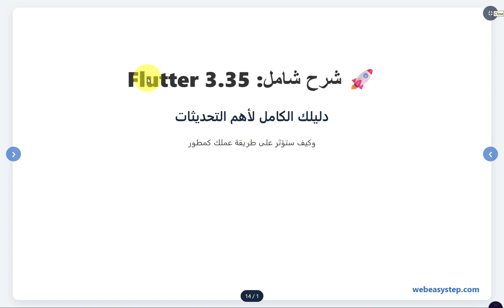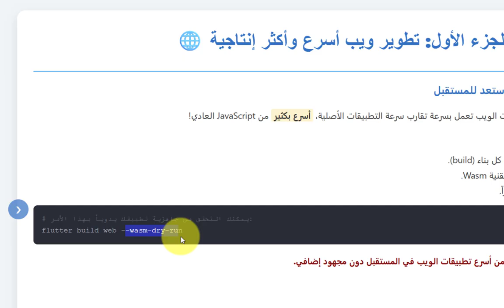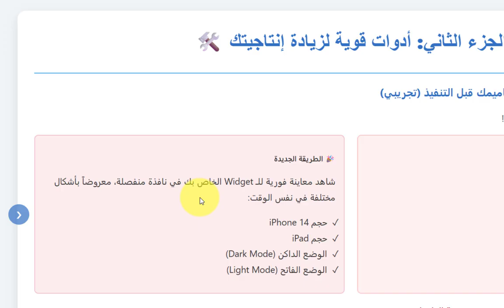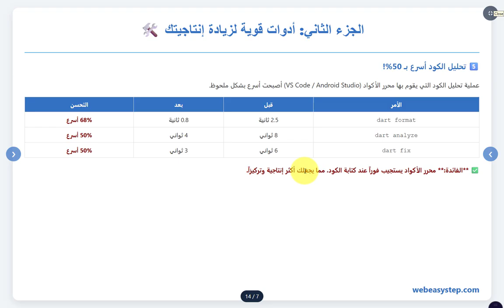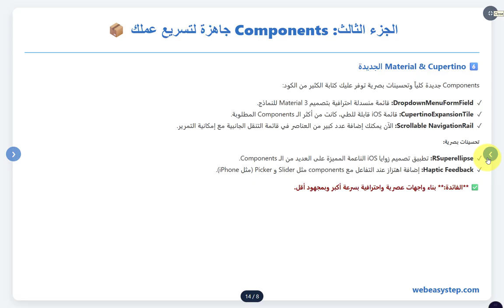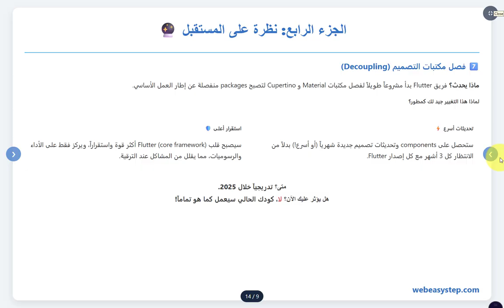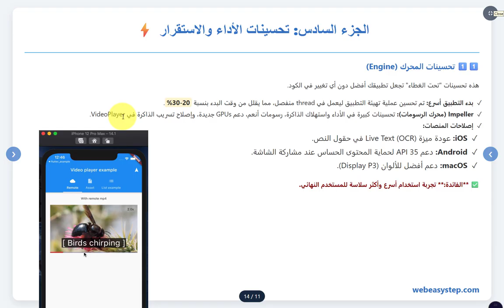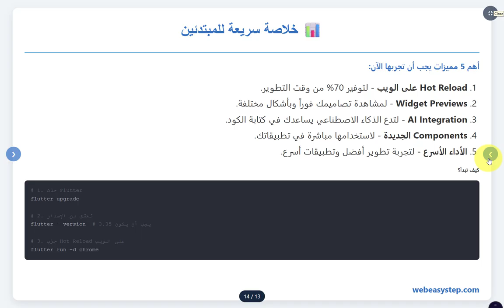شرح تحديث فلاتر 3.35: تغييرات ستغير طريقة عملك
في هذا الفيديو، سنغوص في أعماق تحديث Flutter 3.35، واحد من أهم إصدارات فلاتر على الإطلاق! سنشرح بالتفصيل كل ميزة جديدة وكيف ستستفيد منها بشكل مباشر كمطور لتزيد من إنتاجيتك وتبني تطبيقات أفضل وأسرع.

✅ تابعني على تيليجرام لمعرفة موعد نزول الكورس الجديد وأخبار حصرية:

🚀 **في هذا الشرح ستتعلم:**
- كيفية استخدام Stateful Hot Reload على الويب لزيادة إنتاجيتك بنسبة 70%.
- طريقة عمل ميزة Widget Previews الجديدة لتسريع تصميم الواجهات.
- كيف يمكن للذكاء الاصطناعي مساعدتك في إصلاح الأخطاء وإضافة الـ Packages تلقائياً.
- شرح لأهم الـ Components الجديدة مثل DropdownMenuFormField و CupertinoExpansionTile.
- فهم كامل للتغيير الاستراتيجي القادم (Decoupling) وماذا يعني لمستقبل فلاتر.
- خطوات عملية لتحديث مشاريعك الحالية لتتوافق مع Flutter 3.35 بدون مشاكل.

إذا كان لديك أي سؤال، اتركه في التعليقات وسأجيب عليه.

لمعرفة المزيد حول خطوة سهلة